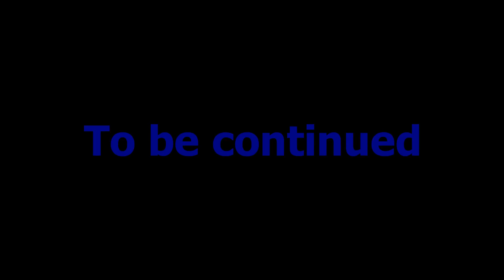Let's play Sid Meier's Civilization VI, America gameplay, Part 11